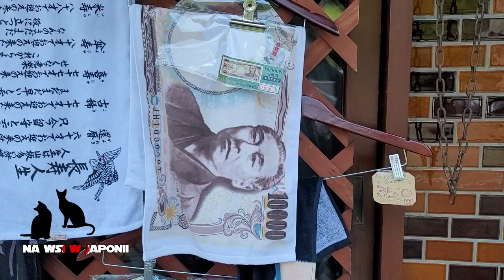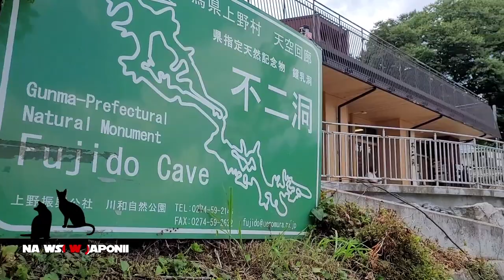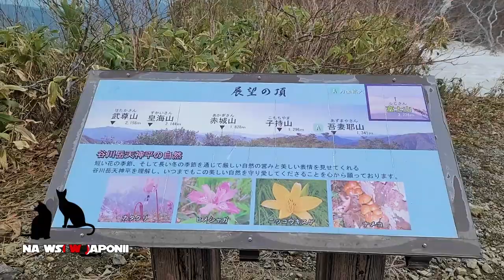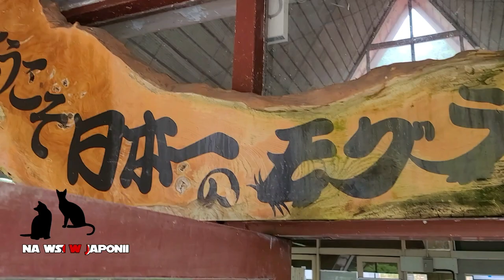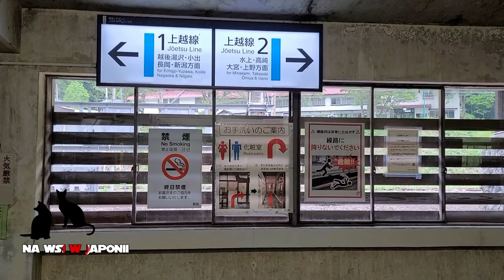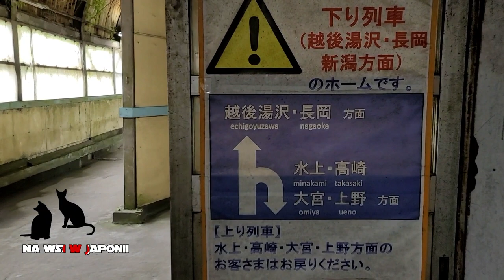Odcinek 13 - Gunma - najnudniejsza prefektura w Japonii?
W dzisiejszym odcinku:
Dlaczego prefektura Gunma jest taka nudna i czy zostanie ona stolicą Japonii?
Niechlubny rekord góry Tanigawa.
Śmierdzące onseny, japońska kuchnia, i jak podróżuje się z hełmem szturmowca z Gwiezdnych Wojen na głowie.

Czyli, dziś odpowiadam na Wasze pytania!

In this video:
GUNMA!!!
Shima Onsen - walk through
Ueno-mura - sky bridge and Fujido Cave
Tenjindaira and Mt. Tanigawa
Takasaki - Kamitsuke udon
Minakami - Doai Station a.k.a. mogura station, the deepest train station in Japan
Ikaho Onsen - Stone Steps